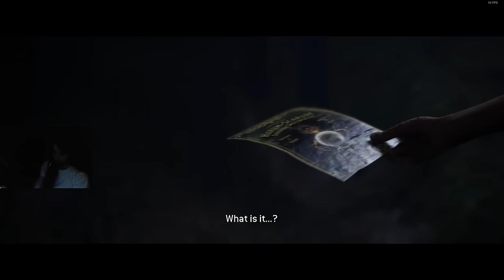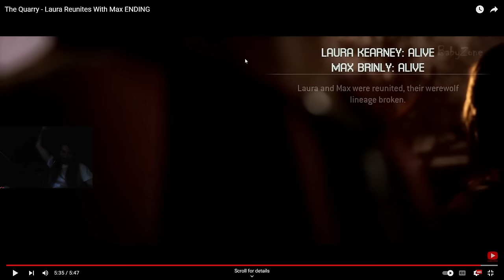This Ending Made Me Laugh Hard | The Quarry Finale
This is the greatest quarry ending of All Time